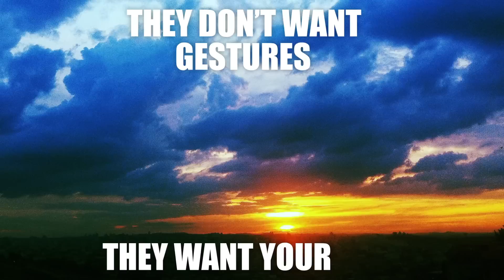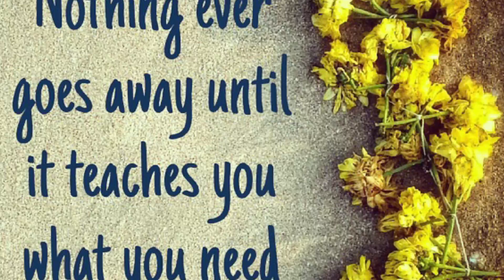Sick Feeling - "The Americans" (Official Lyric Video)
Animated Meme Directed by Nick Ace. Taken from the forthcoming album "Suburban Myth" by Sick Feeling—in Stores 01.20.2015.
VINYL PREORDER NOW / iTUNES PREORDER 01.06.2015!